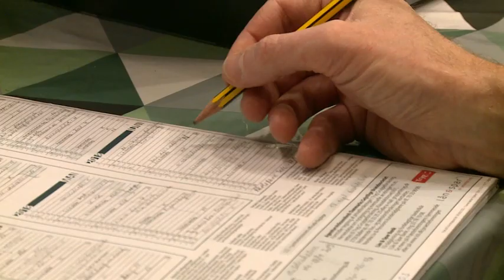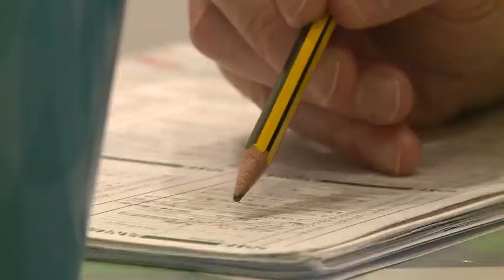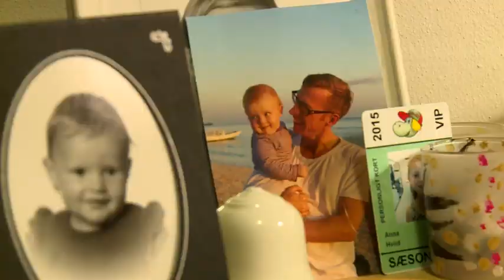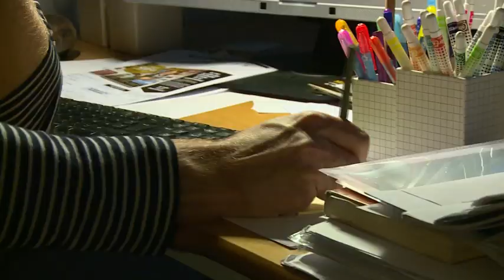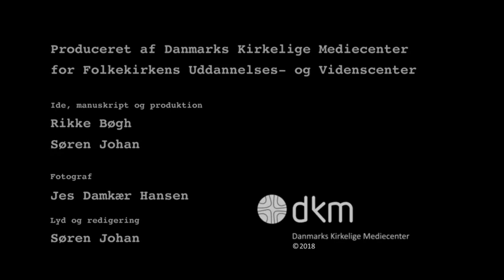Hvad vil det sige at være præst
Om danske folkekirkepræsters syn på embede og arbejde